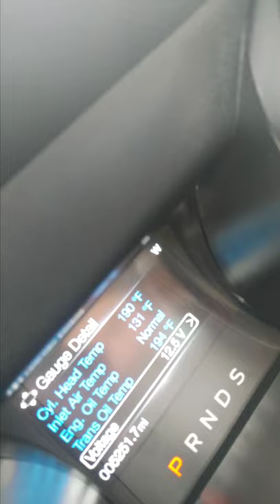My New Ford Mustang is BROKEN Already??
Not already!

(I'm now aware what it's doing)